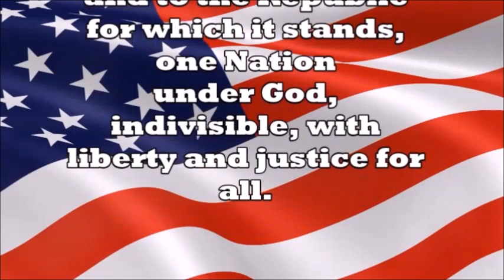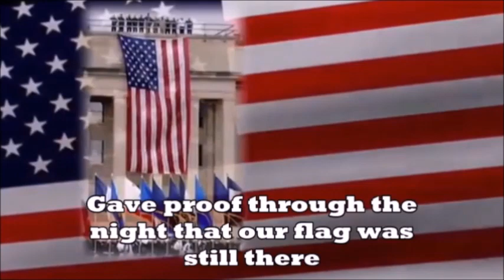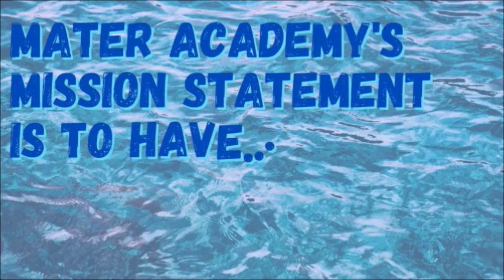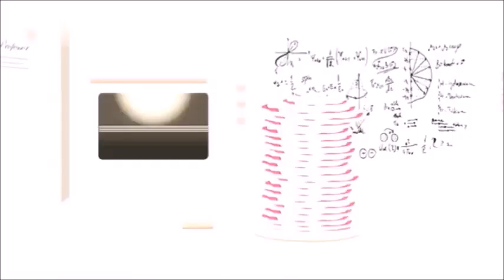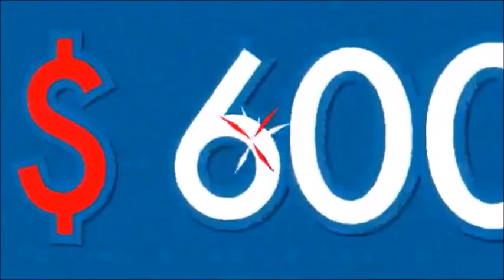Morning Announcements 2/3/2023